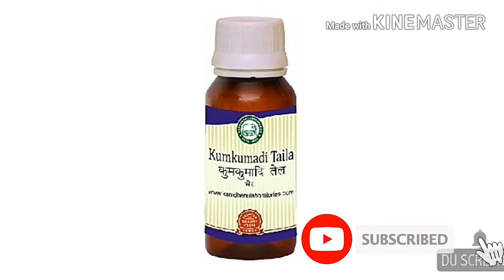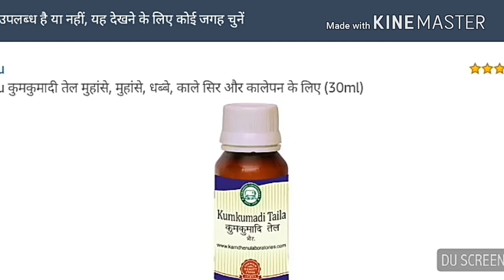glowing skin Kumkumadi Taila